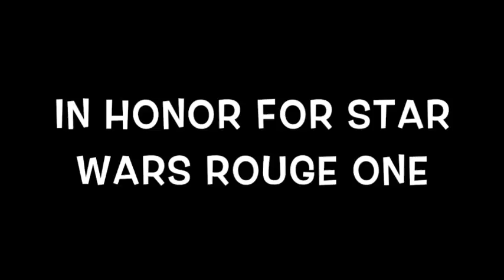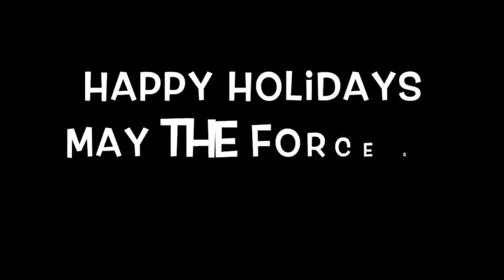CMV The Empire is Coming to Town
This video is about CMV The Empire is Coming to Town